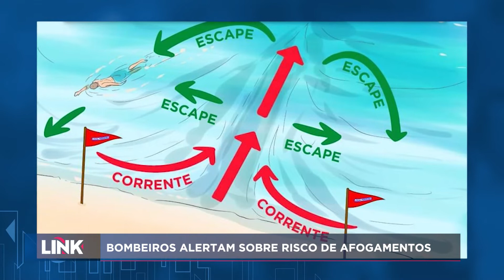Bombeiros alertam sobre o risco de afogamentos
Desde o início do verão é comum a gente noticiar afogamentos aqui no Espírito Santo. Em todo o mês de janeiro foram 23.